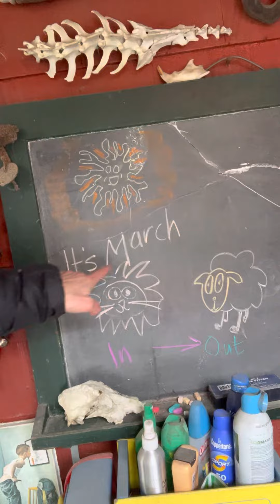Hanging up 🕊️🦤🦜feeders